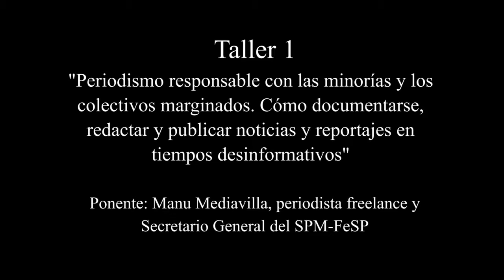Cómo documentarse, redactar y publicar noticias reportajes en tiempos "desinformativos"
Taller 1 de la jornada de Madrid (13/11/17) sobre periodismo responsable con las minorías y los colectivos marginados. Experto invitado: Manu Mediavilla.
Licenciado en Ciencias de la Información por la Universidad Complutense. Ha sido Jefe de Sección de Internacional en el diario “El Correo Español-El Pueblo Vasco”, corresponsal del Grupo Correo (ahora Grupo Vocento) en Londres, Buenos Aires y México, enviado especial del Grupo Correo a Bagdad, Ammán y Jerusalén Oriental en la primera Guerra del Golfo, corresponsal ‘social’ en Madrid de los diarios regionales del Grupo Correo/Vocento y Jefe de Sección de Sociedad en la agencia Colpisa. Actualmente es colaborador en temas de salud en el Grupo Joly, colaborador en blogs y la revista de Amnistía Internacional y miembro de la Junta Ejecutiva del Sindicato de Periodistas de Madrid.